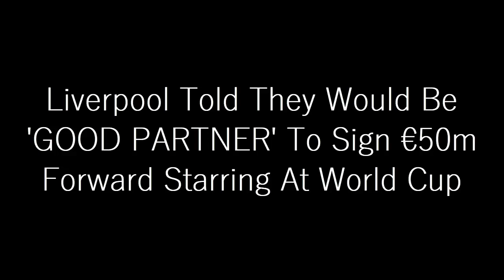Liverpool Told They Would Be 'GOOD PARTNER' To Sign €50m Forward Starring At World Cup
The World Cup in Qatar was always bound to see Liverpool linked with potential new signings.

One of them is Cody Gakpo, who is impressing with the Netherlands. The 23-year-old has already scored two goals for his country in the competition, and his form is likely to attract attention to his signature.

The PSV Eindhoven forward has been linked with the likes of Manchester United and Leeds, as well as Liverpool, over the past few months. And if Gakpo’s form continues over the course of the World Cup, the Dutch club will have a lot of leeway in terms of negotiations.

Liverpool will already know PSV’s sporting director relatively well. Marcel Brands took on the role earlier this year, after leaving his post as director of football at Everton last December.

Given Gakpo has become PSV’s most high-profile player, interest in the player is likely to be high. In fact, speaking earlier this month Brands admitted that the club had already rejected bids from the Premier League.